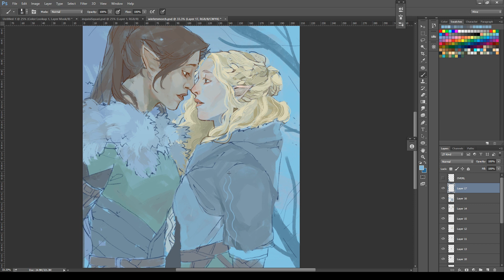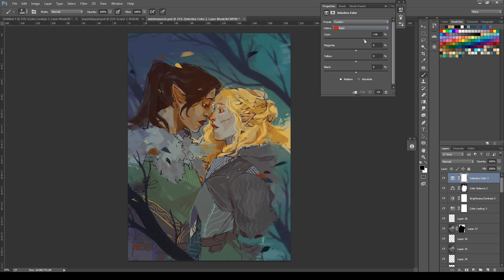[speedpaint] first day of fall (first kiss)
a feel-good painting from the first weekend of autumn. I wish I started recording this earlier, I missed some of the interesting parts (painting skin, for example) but I hope you'll enjoy this regardless :)